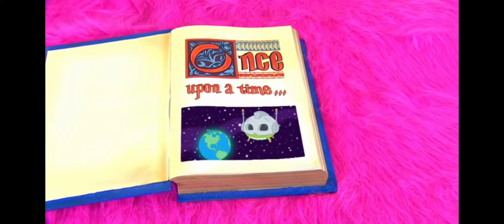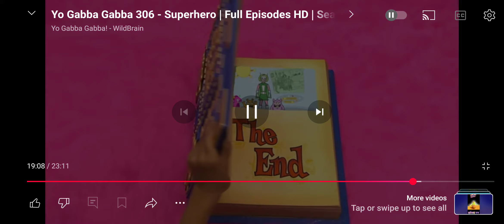Let's Read With Nelson: Nelson Reads Yo Gabba Gabba Super Martian Robot Girl The Yeit From Superhero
This Is My Last Video Of Me Reading Super Martian Robot Girl Before We Go To The Great Wolf Lodge Tomorrow For 1 Day